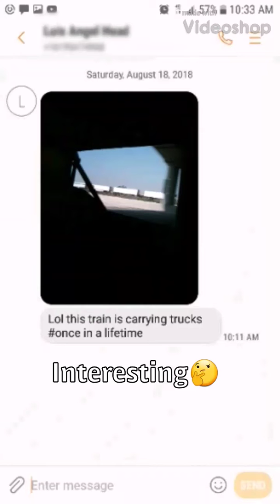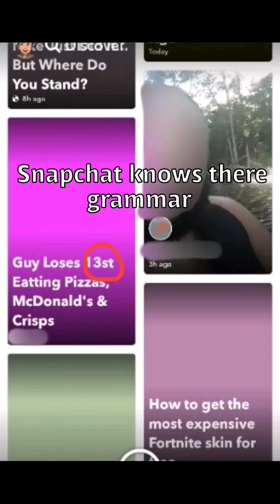Funny thing in my life part 1